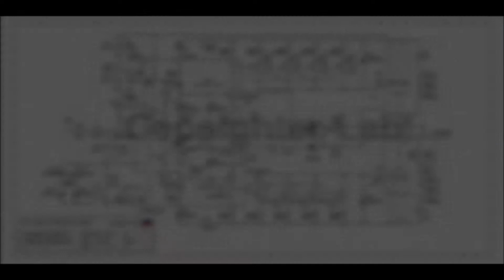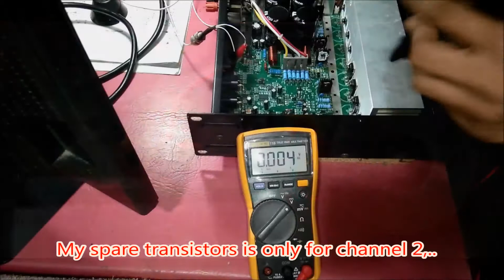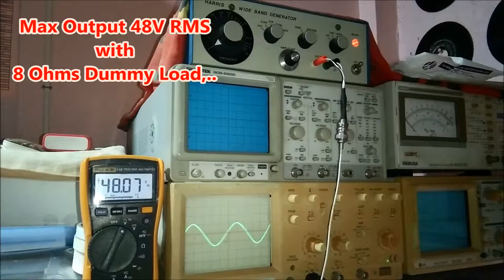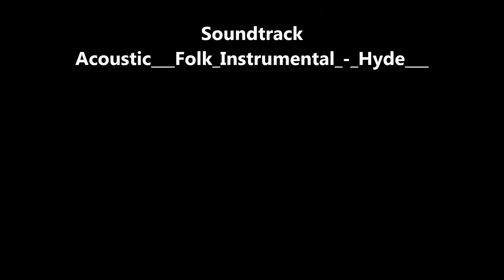KA-300 KESLER AMPLIFIER REPAIR AND MEASUREMENT,..